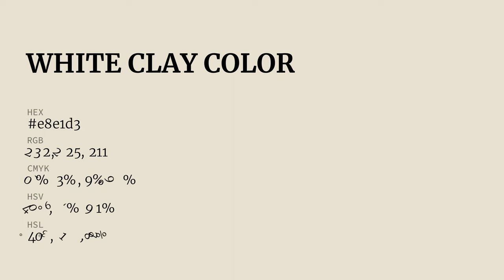White Clay color e8e1d3 hex color - Grey color - Cool color e8e1d3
What color is White Clay ? e8e1d3 hex color - Grey color - Cool color e8e1d3

Hex e8e1d3 Color Code is also known as White Clay color.